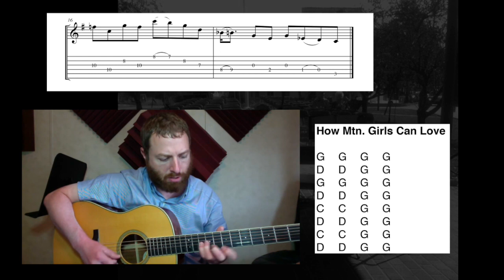Learn How Mountain Girls Can Love - with TAB (Remembering Tony Rice)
This guitar lesson teaches students how to play an advanced version of the bluegrass classic How Mountain Girls Can Love.